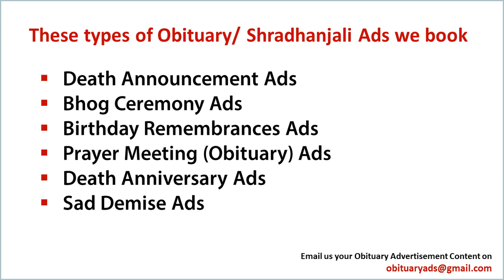Obituary ads / Death Announcement / Sad Demise Advertise in Guwahati Newspaper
Obituary ads

Obituary ad
Obituary ads
Obituary advertisement
Obituary advertisements
Obituary advertising

ad rates For Obituary classified ads in Guwahati

With Regards
Obituary Ads Expert Team
15 Years in Service, 1500+ Client Served